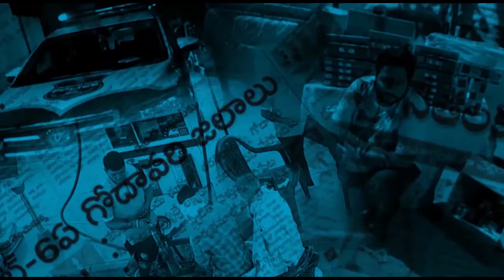Nara Lokesh Talk With Expired SI's Daughter at Jangareddy Gudam | AP News | R Telugu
Nara Lokesh Talk With  Expired SI's Daughter at  Jangareddy Gudam,AP News,R Telugu ,latest news,telugu news,